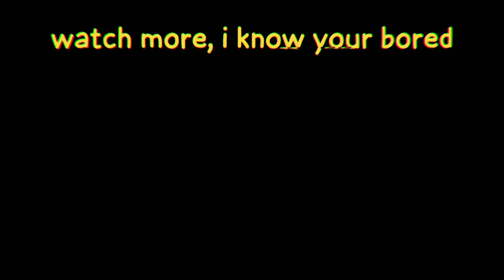I Created a CowCult in 30 Days -Day 13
The CowCult on Virtual Droid 2! This was absolutely Hilarious!

The CowCult Day 13 on Virtual Droid where everyone has cool virtual droid 2 skins! Even though yesterday was absolutely random on Virtual Droid 2, today was just crazy everyone on Virtual Droid 2 are just hilarious. This was so fun and random! This Virtual Droid 2 video uses virtual droid 2 skins girls/boys which make the game so fun and cool! I Love Virtual Droid 2.

The Funniest Virtual Droid 2 Video Ever with New Funny Virtual Droid Skins makes Virtual Droid 2 even funnier! It is lots of fun :)